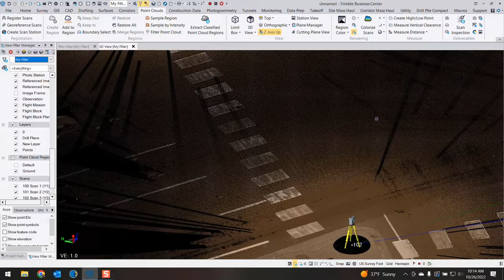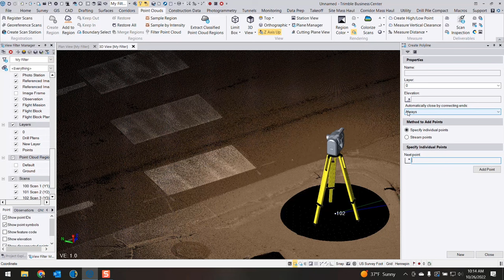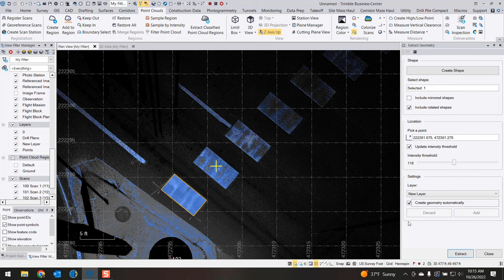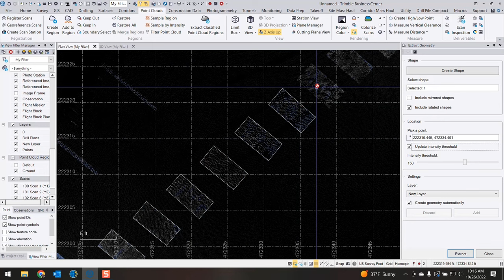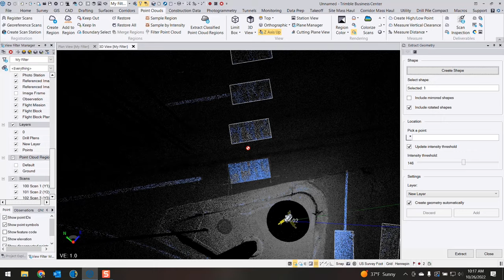Point Cloud Feature Extraction - Extract Geometry command - Trimble Business Center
In this video we demonstrate the use of the Extract Geometry command found in Trimble Business Center. This command was released in version 5.80 and is a great tool for extracting shapes from point cloud data. In this example we use it to extract the painted rectangles commonly found in cross walks.